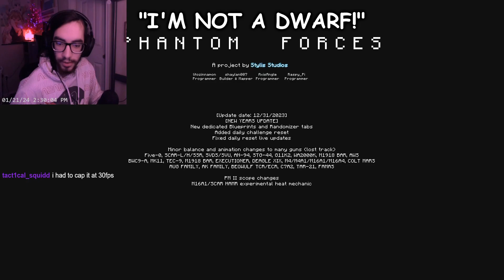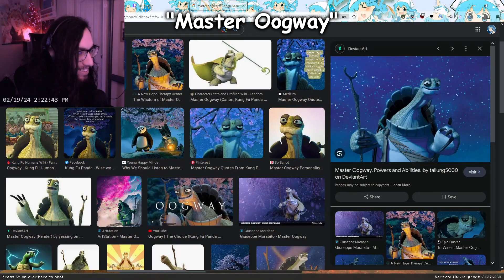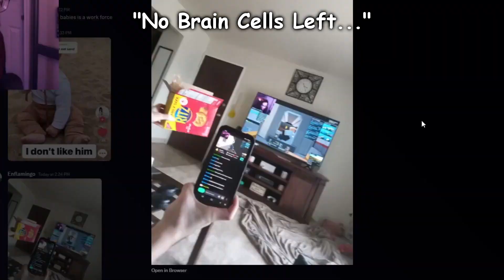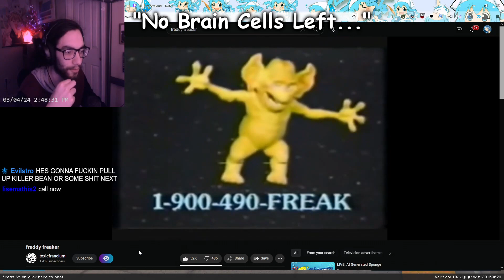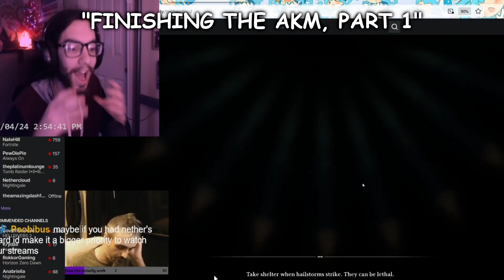BEST OF THE BANANA ARC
this is the LONGEST video on the channel now! wow... so this took longer than i thought it would to make, i apologize for the slightly late upload! im not sure whose idea it was to make this video, but thank you, it turned out great :)

it is sad to see the banana arc to end, but it has paved the way for so many other ones. it proves that its all possible, with a very long time of dedication! i look forward to our next arc completion!

-- TIMESTAMPS --
1:20 - THE AKM SHREDS
2:14 - I'm SHORTER than a DWARF!?
4:02 - NO PURPLE!
4:55 - I'M NOT A DWARF!
8:51 - AKM SPOTTED! THERE'S THE AKM!
11:36 - 18k!
13:16 - Master Oogway
15:26 - 19k!
16:39 - FLOATING MAN SPOTTED!
17:33 - No Brain Cells Left...
21:31 - FINISHING THE AKM, PART 1
25:37 - FINISHING THE AKM, PART 2

Content every Tues. and Fri. at 12 PM CST!

みんなを愛しています